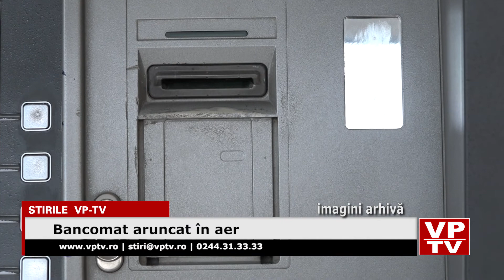Bancomat aruncat în aer